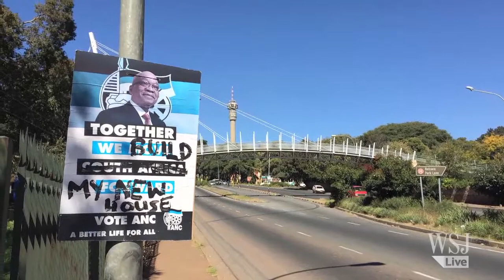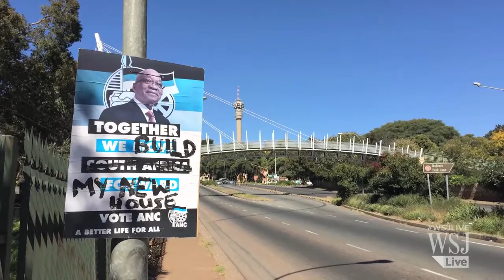ANC and Zuma Enjoy Wide Support Despite Discontent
South African President Jacob Zuma and his party the African National Congress are expected to win upcoming elections, despite allegations of corruption and misconduct. WSJ's Patrick McGroarty reports.